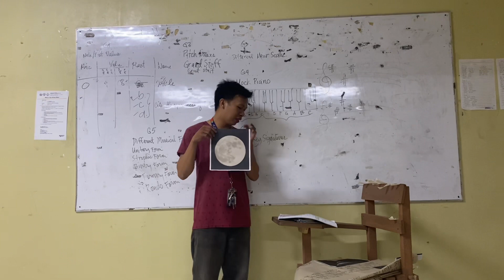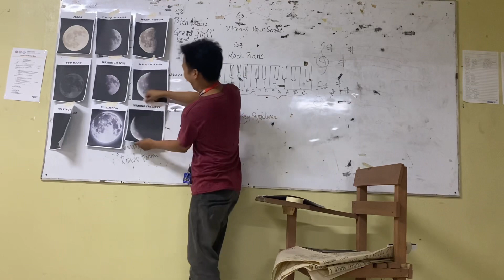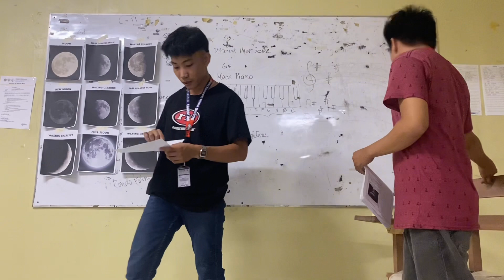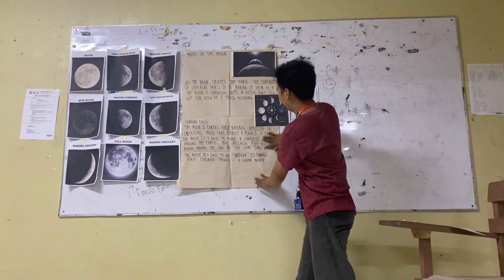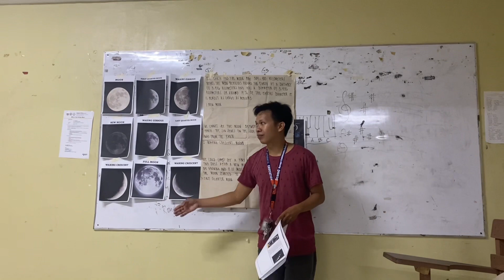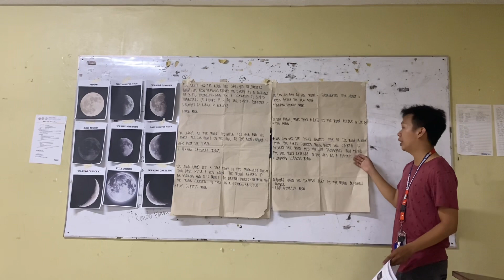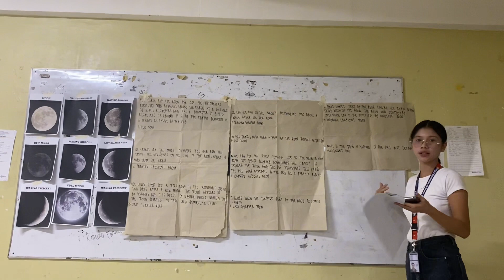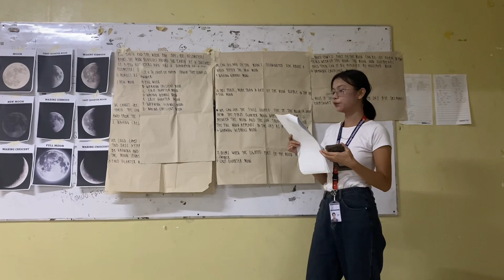Phases of the Moon MC SCI II DEMO